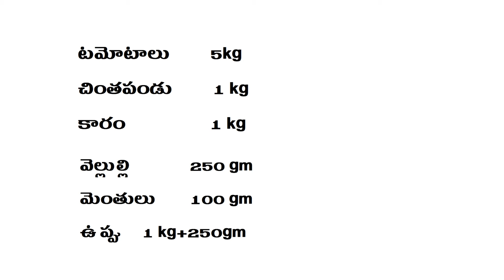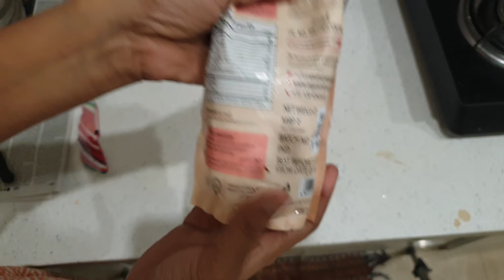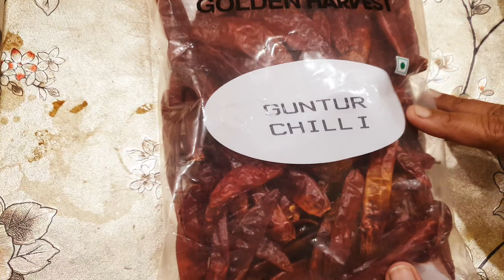Tomato Pickle Andhra Style | టొమాటో పచ్చడి ఆంధ్ర Style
Hi Friends,

In this video I am showing How to make Tomato Pickle in Andhra Style easily.  This is very simple recipe in pickle making, so you also try and let me know in comments below.